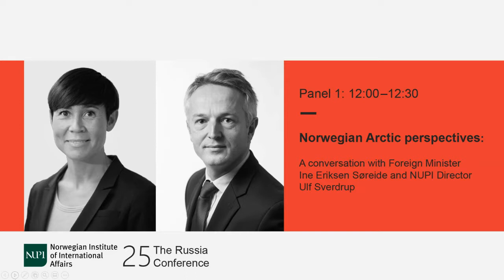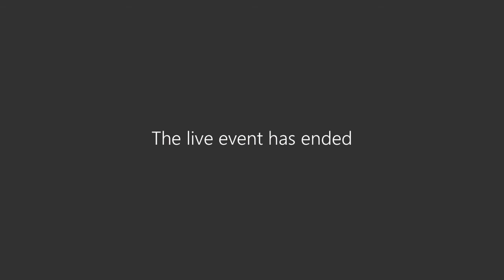Norwegian Arctic perspectives: A conversation with Foreign Minister Ine Eriksen Søreide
This conversation between FM Ine Eriksen Søreide and explores how Norway views Arctic risks and opportunities. How does Norway navigate Arctic politics marked by the NATO–Russia security divide and increasing geopolitical rivalry? What are the prospects for cooperation in the Arctic and the Barents region in the medium-term?

This is Panel 1 from NUPI's Russia Conference 2020.